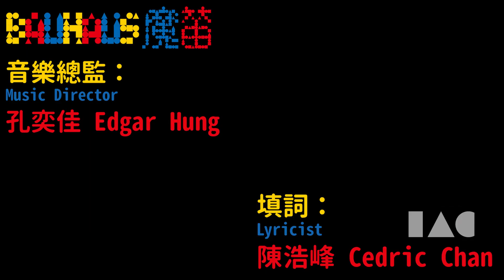國際綜藝合家歡2021：進念•二十面體《Bauhaus魔笛》 IAC 2021: BAUHAUS Magic Flute by Zuni Icosahedron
國際綜藝合家歡2021：進念•二十面體《Bauhaus魔笛》
International Arts Carnival 2021: BAUHAUS Magic Flute by Zuni Icosahedron

6.8 (五 Fri) 7.30pm
7.8 (六 Sat) 2.30pm, 5pm
8.8 (日Sun) 11.30am, 2.30pm

元朗劇院演藝廳
Auditorium, Yuen Long Theatre

改編自莫扎特歌劇，《Bauhaus魔笛》讓觀眾透過莫扎特樂章兒歌認識世界級Bauhaus學院的創意設計基本功。由形狀、顏色、比例、空間、物料及建築開始，帶領大小朋友從偶戲唱遊、呼拉圈舞蹈、動畫與動態追蹤影像，穿梭Art Tech的想像空間。

導演及設計總監 胡恩威
動畫設計 黎達達榮
原創音樂 莫扎特
音樂總監 孔奕佳
填詞 陳浩峰
聲音演出 林二汶、一舖清唱
呼拉圈編舞 許傲群

Adapted from Mozart’s opera, BAUHAUS Magic Flute is a children's rendition of the musical work that introduces kids to the basic creative elements of Bauhaus. Incorporating Bauhaus shape, colour, proportion, space, materials and architecture, the show invites the audience to experience puppet theatre, hula-hoop dance, motion capture and moving images. Traversing imaginative realms via Art Tech.

Director & Design Mathias Woo
Animation Designer Lai Tat Tat Wing
Original Music Wolfgang Amadeus Mozart
Music Director Edgar Hung
Lyricist Cedric Chan
Vocal Performance Eman Lam & Yat Po Singers
Choreographer (Hoop) Grace Hoop

詳情：
Details:

門票由6月9日起於城市售票網發售
Tickets are available at URBTIX from 9 June onwards

備有各種購票優惠，詳情請參閱「合家歡2021」網頁及節目手冊。
Please refer to the website and programme brochure of "IAC 2021" for details of ticket discounts
信用卡電話購票 Credit Card Telephone Booking：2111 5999
節目查詢 Programme Enquiries：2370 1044